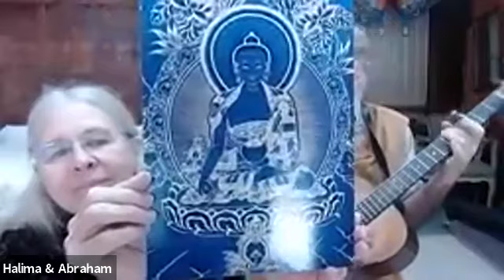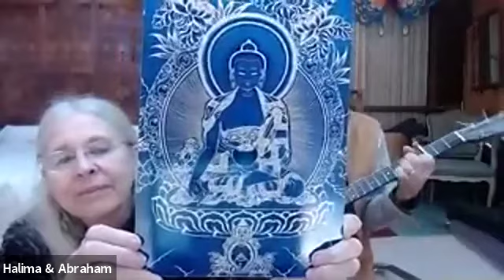Tuesday Practices 11/3/20